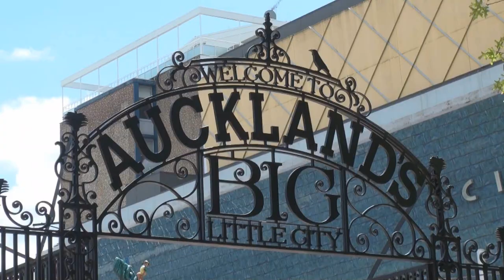Josh's old footy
Josh kofoed old footage, 2010